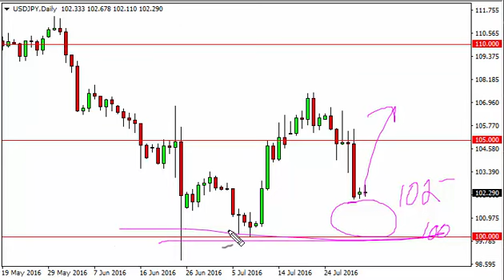USD/JPY Technical Analysis for August 02 2016 by FXEmpire.com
- August 02 2016 currency daily technical analysis for the USD/JPY pair. Forex Technical Analysis Forex Fundamental Analysis and Forex Brokers on FX Empire